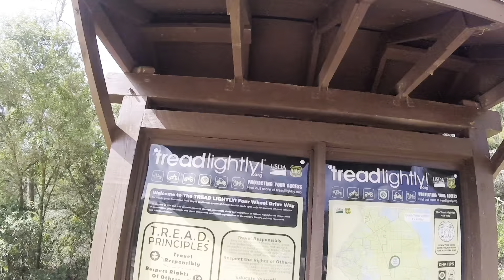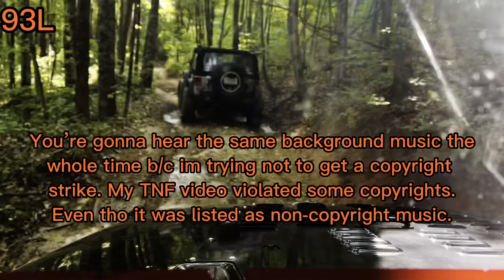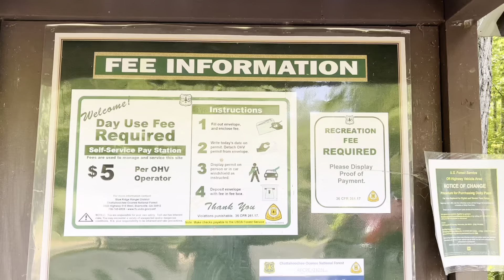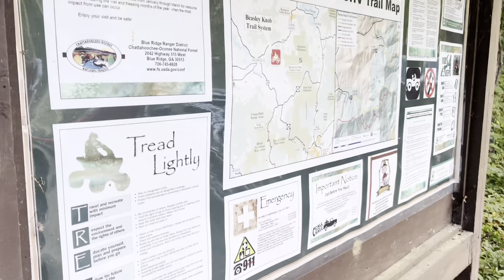Beasley Knob OHV Jeep Badge Of Honor With Shelby off-road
Its a almost complete run through of the whole trail system out at Beasley. I captured 80% of the trails we road.